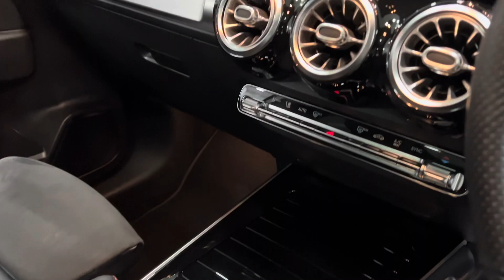Mercedes-Benz GLB 220d AMG Line Premium Plus - Walkaround